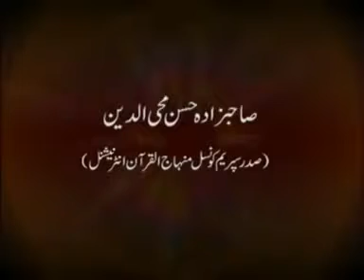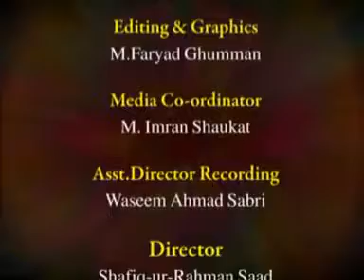860Azmat o Mahabat e Mustafa S A W عظمت و محبت مصطفیٰ YouTube